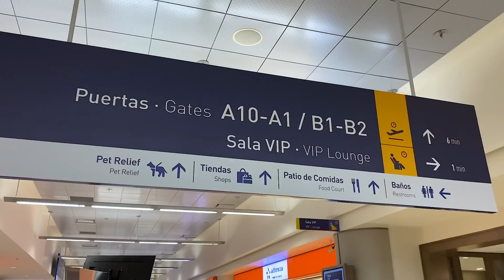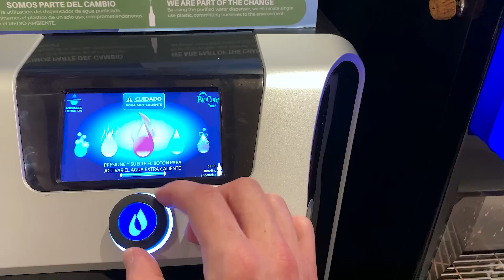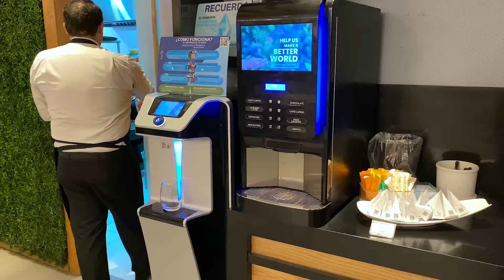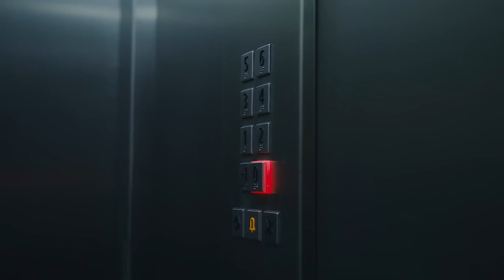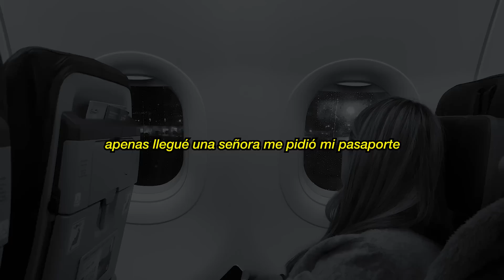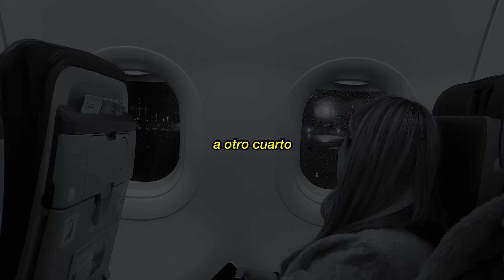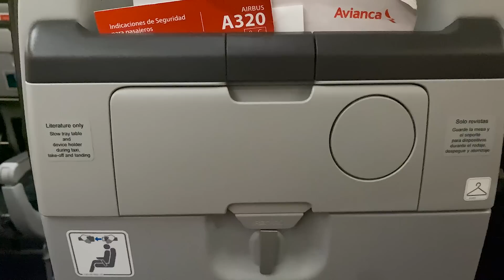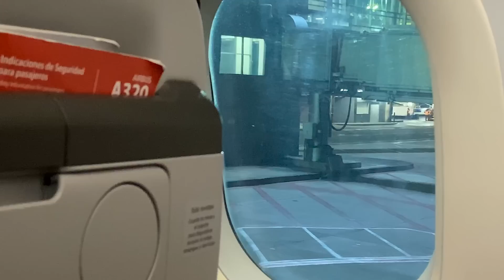CASI NOS DEJA EL AVIÓN POR ESTO ¡Qué estrés nos hicieron vivir! - 27 horas viajando Parte 2/5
Continuamos la aventura a un nuevo continente, en esta ocasión visitamos la sala vip del aeropuerto internacional de Quito, y por un aviso de ultima hora casi nos deja este primer avión a Colombia.

MOMENTOS:
01:02 Sala VIP del Aeropuerto Internacional Quito
07:41 Ya los alimentos no son como antes
11:18 Imprevisto minutos antes de abordar el primer avión
15:33 Storytime de como fue la visita al temido cuartico
17:04 Así es un vuelo clase económica con Avianca
 21:05 Estos son todos los planes de este país tan soñado